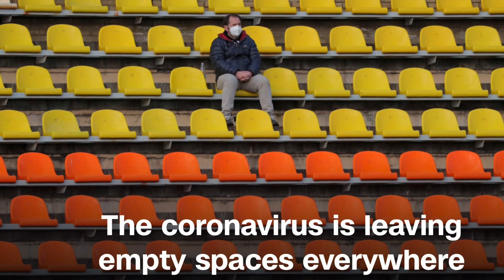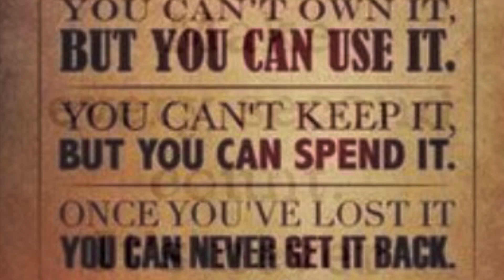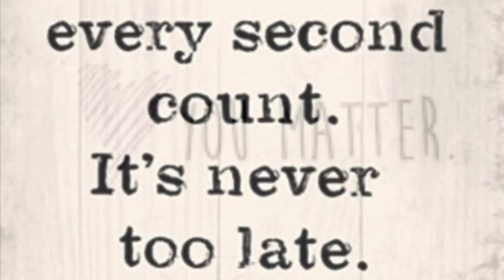Empty Streets (Song)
Inspired by lockdown and Recent protests

Words & Music: Stuart Hyslop

Walking down my empty street
I can feel my heart beating
Feel the wind rush through my hair, hear a sound but no ones there

As time passes by I see the changes
Headline sensations often disappear
So where’s the proof fake news not truth
In this land of hope and glory.

Chorus
Empty streets, broken peace
We can turn this world around
Empty peace, broken streets
We can turn this world around, people

We are at war but we’re not fighting
Our faith is waning and the lights are dimming
Clear the path and take the leap
Resolve and unity, belief

Time can’t be bought, it races past you
Make every second count like it’s your last
The worlds our stage, we are the cast
Look to the future not the past

Chorus